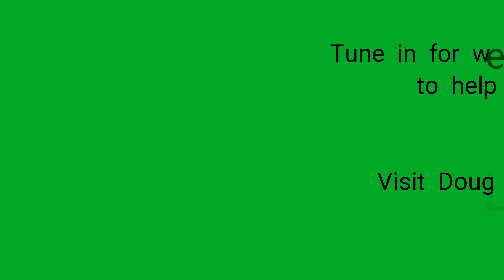Today's "Money Minute" Your Crypto-Currency questions answered!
Welcome to your weekly Money Minute tip.
All about Cryto-Currency in today's market - From your family financial adviser, author & speaker Doug Lynam.
Comment your questions below and i'll answer them in my next video!